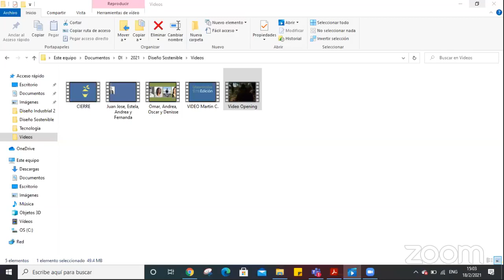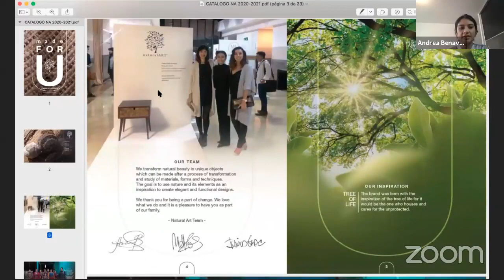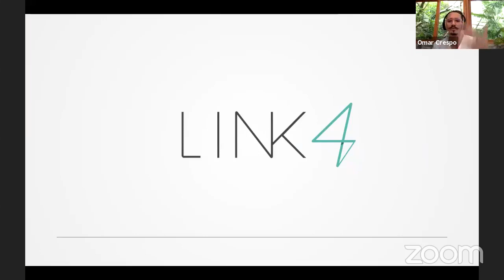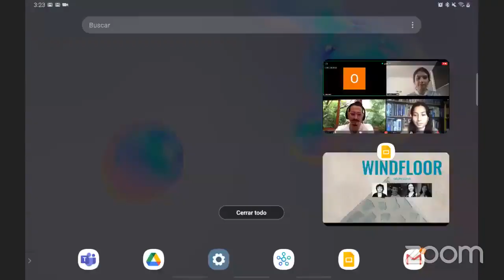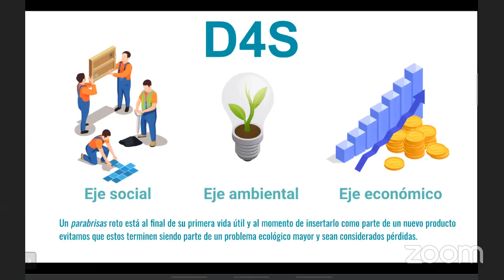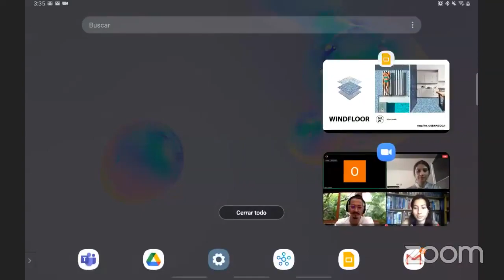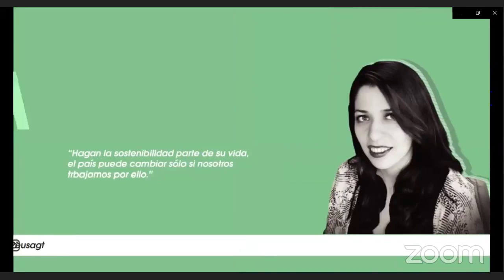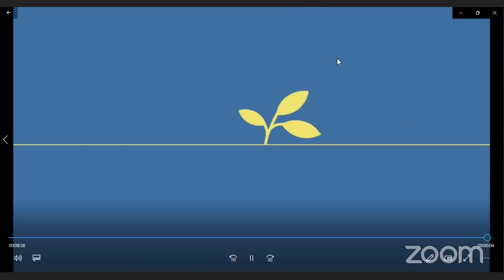Somos referentes JV